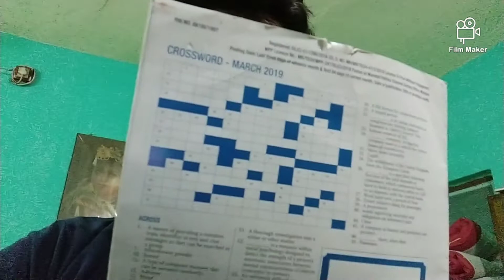Lockdown er side effects || conversation with dad || covid-19 lock down